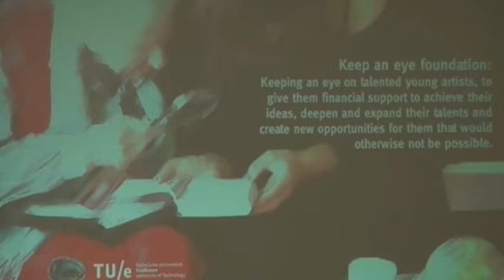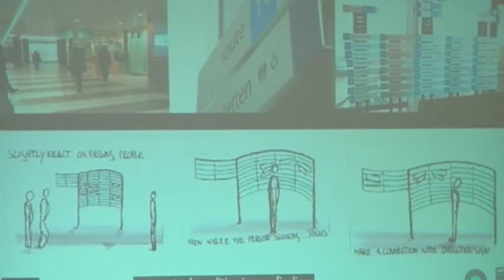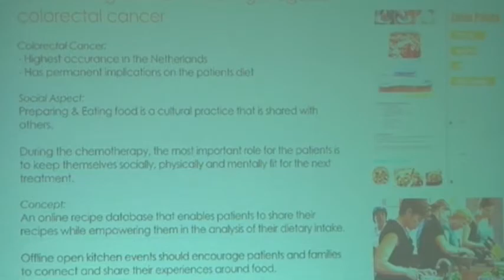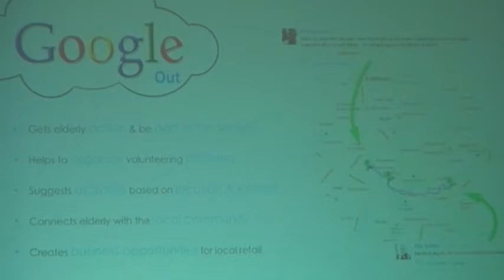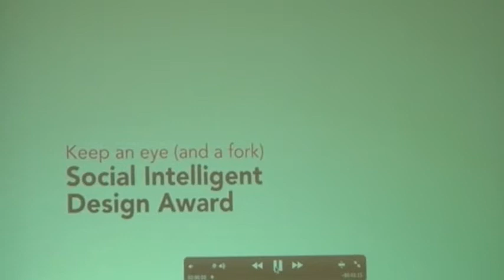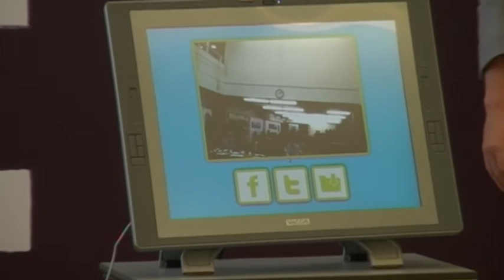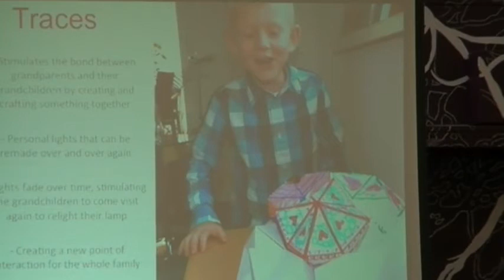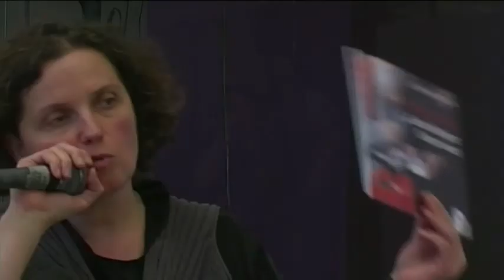Social Intelligent Design Award TU/e "Keep an Eye" pitching sessions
Welcome to the Keep an Eye Social Intelligence Design Award.
Industrial Design Eindhoven University of Technology  / Keep an Eye foundation.

15 presentation pitching sessions:

1-Sippe Duisters, wwijz
2-Patrick Leijte, ICONswipe: a communicative support for deaf people during real life conversations
3-Potuzakova, Google out
4-Job Huberts, Cocuca
5-Jochem Van Kapel, IDshare
6-Potuzakova
7-Terence Nelson, M1.1 Connected Movement
8-Rob Dijkstra Wang Brouns-Sherry Wang, Intercultural Markers for social eating from the Chinese culture
9-Gabriele Tempesta
10-Jamie Schouren
11-Gabriele Tempesta, Share a Meal
12-Vogel Somers Verdaasdonk
13-Roos Flapper
14-Marcel Van Heist
15-Marjolein Kors